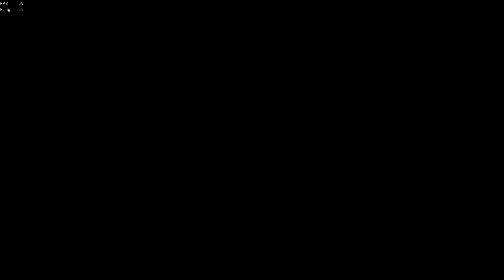we are barely running this brigantine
Other members of me crew:
SeichoSeicho

0:00 Intro
1:10 Skeleton Raid
6:13 yuh era; best era
9:49 Drunken Sailor
13:11 Sloop Called Galleon
14:34 I'll Never Be a Bad Pirate Again
18:02 Horrid Piece of Sh**
18:49 Repair Ship, AMon
22:43 Goon Galleon Scrap
24:17 Rotten Worms
30:04 Seicho Returns! & Cringe
35:52 The Fall Off Must Be Studied
36:57 The Storm is About to Rage
39:39 AMon v. Seicho
42:01 Group Photo!
43:45 Outro